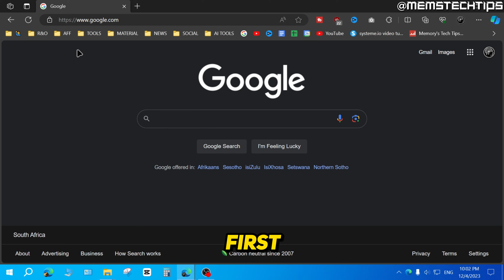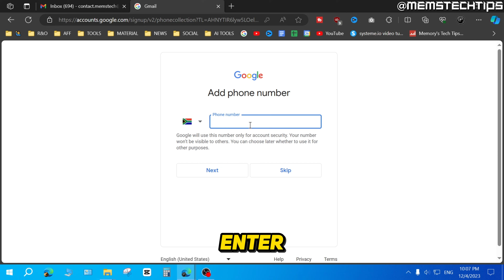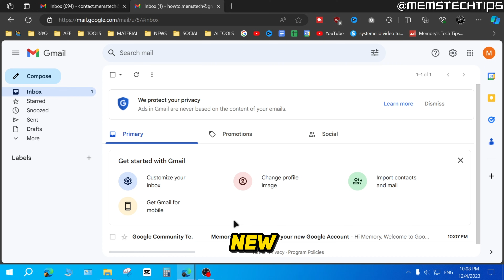How to Create a Gmail Account on PC (2024) [Tutorial]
In this tutorial video, I'll show you how to create a Gmail account on pc.
If you've been wondering how to create a new Gmail account if you already have one, this video is for you as I'll take you through the entire process step-by-step.